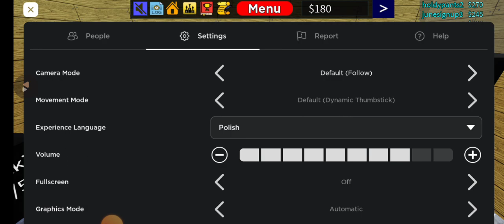Znowu zostałem kasjerem i dostarczam jedzenie na roblox